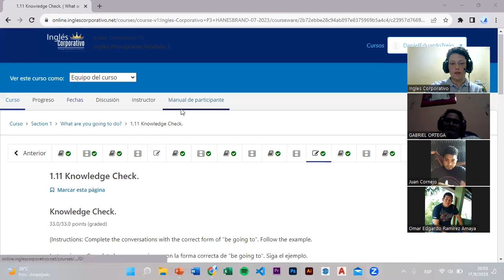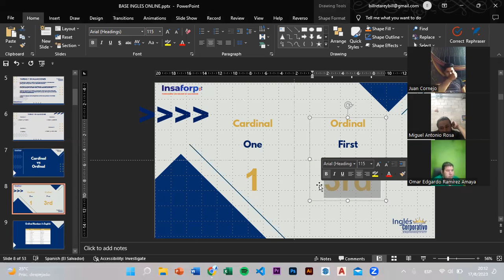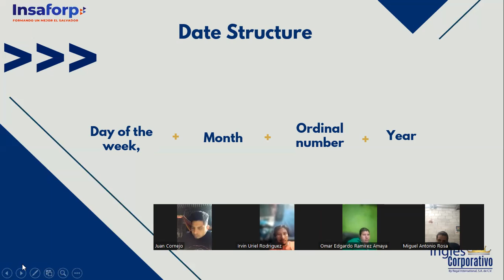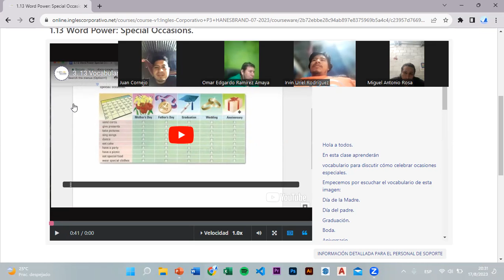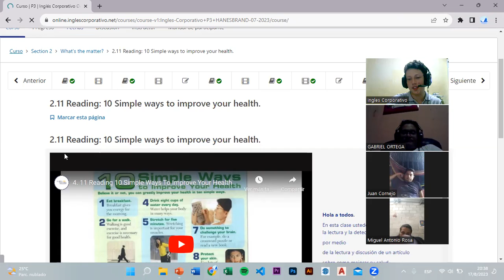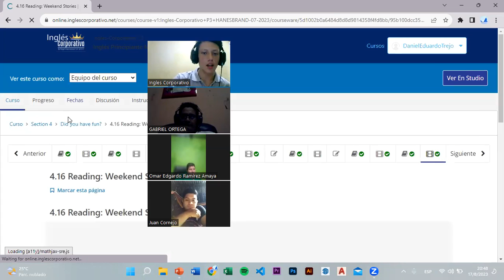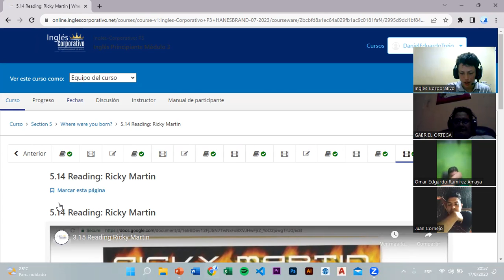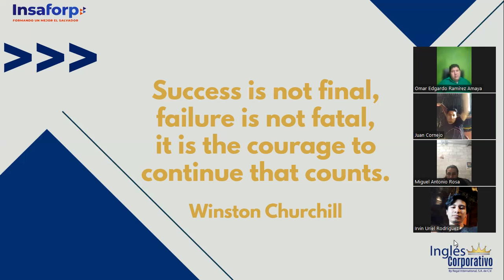SESSION - 17/08/2023 - P3-01-MIXTO-C-07-23 - TREJO - Review of the course